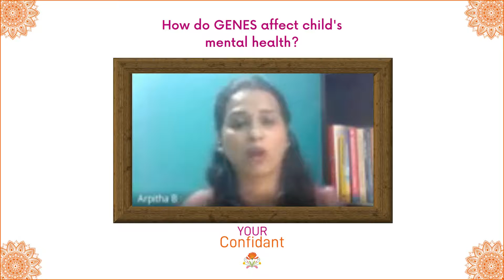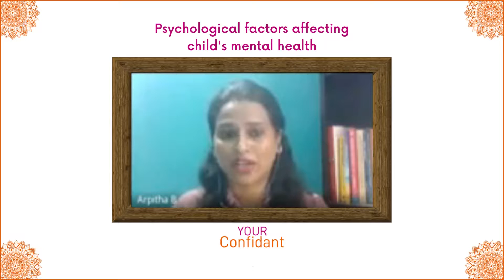MEANING AND THE IMPORTANCE OF CHILD'S MENTAL HEALTH। FACTORS THAT AFFECT CHILD'S MENTAL HEALTH।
Listen to the Life Coach & Art Therapist of YOUR Confidant, Ms. Arpitha Mallara making us aware about what a child's mental health is, importance of a child's mental health, the factors affecting the child's mental health and the right age to teach children about mental health. The factors being genetic/biological, psychological, social. She presented this to more than 150 participants of the 908th session (19th Sept., 2022) of the Mental Health Webinar Series 2020-22 conducted by The Department of Psychology of The American College, Madurai, Tamil Nadu. The webinar series has benefitted 80000+ participants & 550 experts from 24 countries and continues to benefit more & more people.
The series was started two years back with the motive of spreading awareness on Mental Health issues.
It was a privilege for YOUR Confidant to be given the opportunity in the platform with the same objectives.

Reach out to get help if you realise and wish to deal with the problems of self and others.